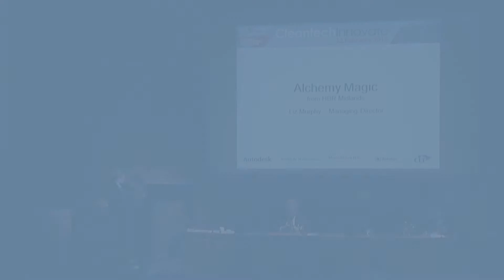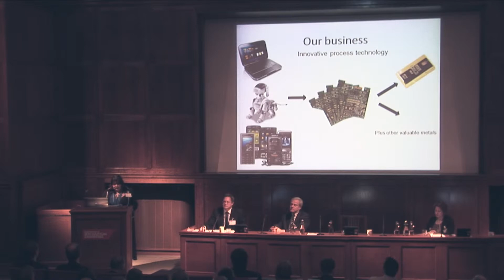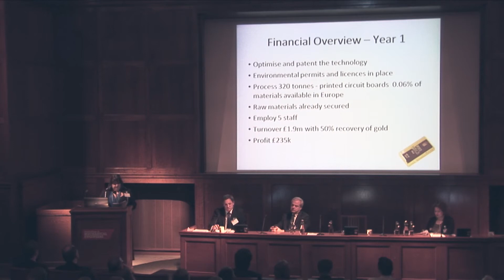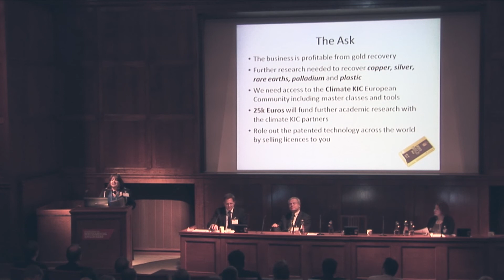HBR Midlands Ltd - Liz Murphy